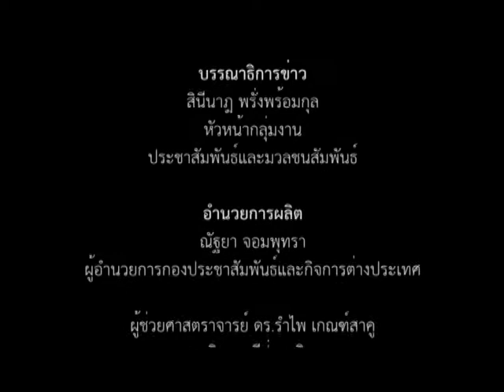มมส ประกวด Mr. & Miss & Miss Queen Dormitory 2014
เมื่อวันที่ 29 สิงหาคม 2557 ณ อาคารบริการนิสิต มหาวิทยาลัยมหาสารคาม อาจารย์อารีรัตน์ รักษาศิลป์ ผู้ช่วยอธิการบดีฝ่ายอำนวยการ มหาวิทยาลัยมหาสารคาม เป็นประธานกล่าวให้โอวาทและกล่าวเปิดโครงการเปิดหอพัก ประจำปี 2557 และประกวด Mr & Miss & Miss Queen Dormitory 2014 โดยมี นายสุภสิทธิ์ พันแน่น คณะกรรมการดำเนินงาน กล่าวรายงาน ทั้งนี้เพื่อส่งเสริมให้นิสิตหอพักได้มีส่วนร่วมในกิจกรรมของหอพัก ส่งเสริมความรัก ความสามัคคี ความผูกพันในการอยู่ร่วมกัน สร้างขวัญและกำลังใจ บรรยากาศความทรงจำที่ดีในการใช้ชีวิตอยู่ในหอพัก

ภาพ / ข่าว : จิรศักดิ์ วงพรมบุตร
วิดีโอ / ตัดต่อ : พัฒนะ  พิมพ์แน่น
เสียงบรรยาย : กุลกันยภรณ์ ดอนกระสินธุ์